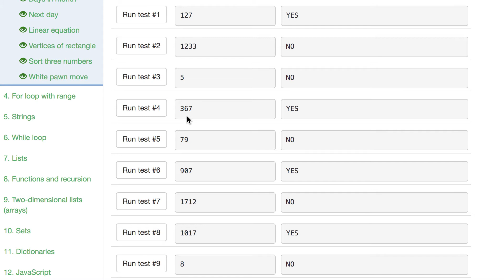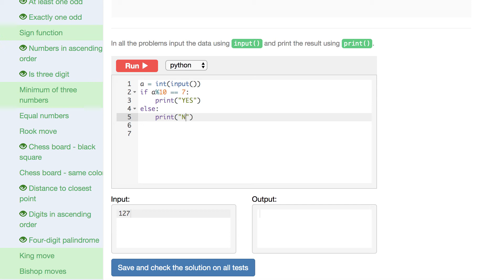snakify L3 - Ends On Seven